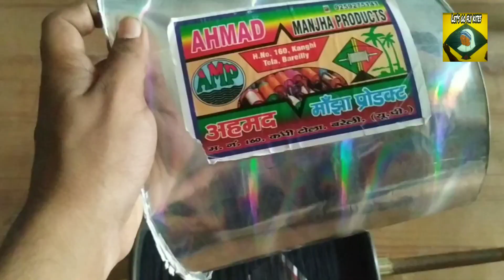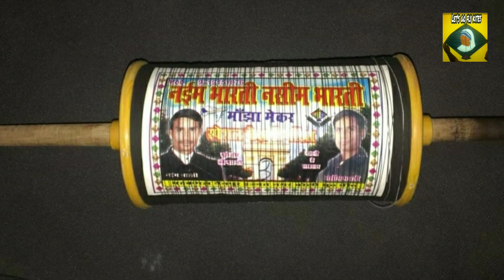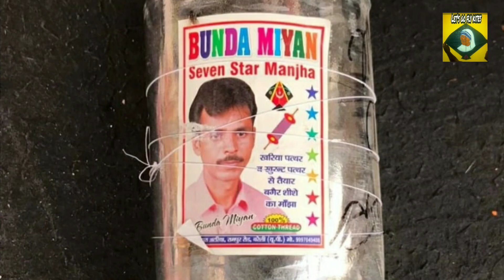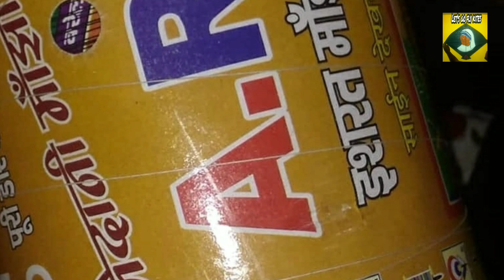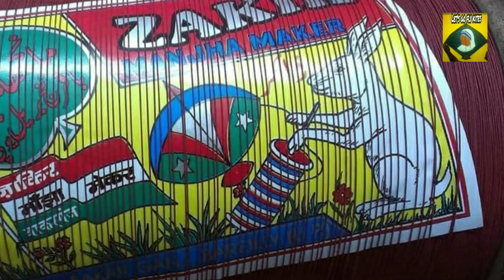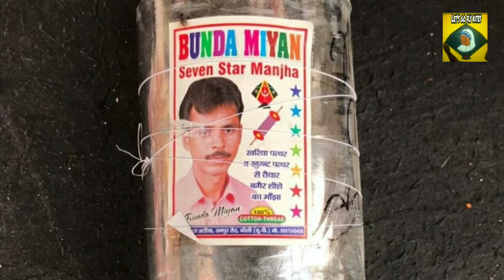Indian manjha makers. (Maidani.Tournaments)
Some manjha makers who's don't know about manjha makers.

Facebook|Instagram=Let's go fly kites